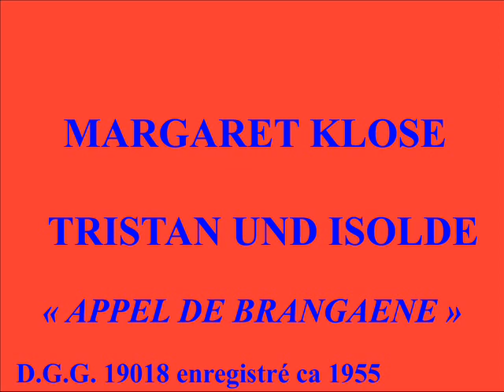Margaret Klose Tristan und Isolde Weh', ach wehe dieszu D G G l9018 enregistré ca 1955